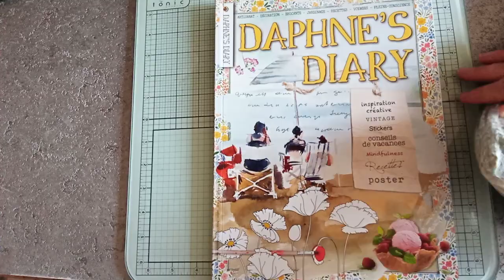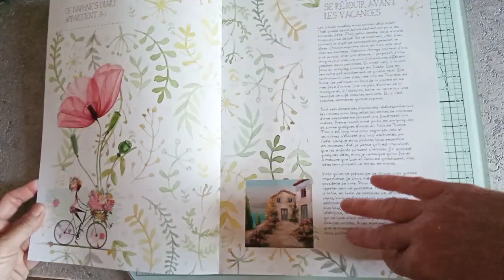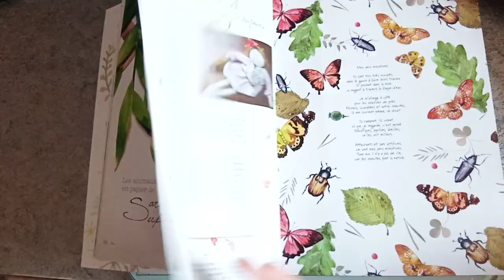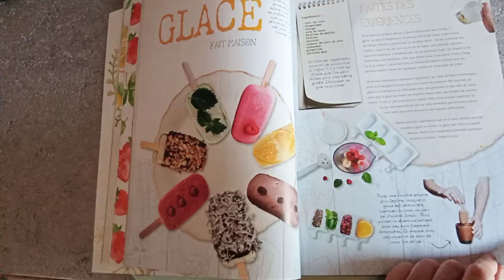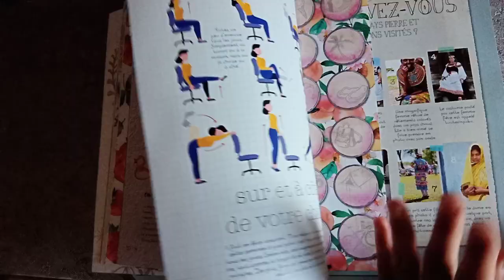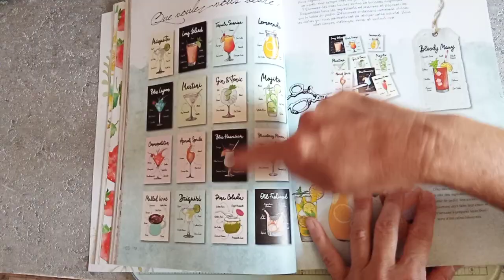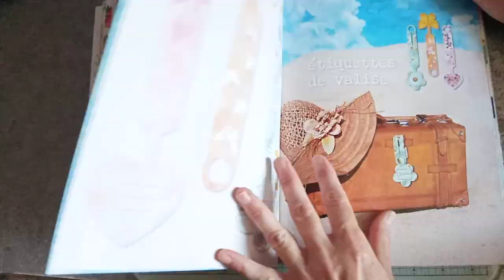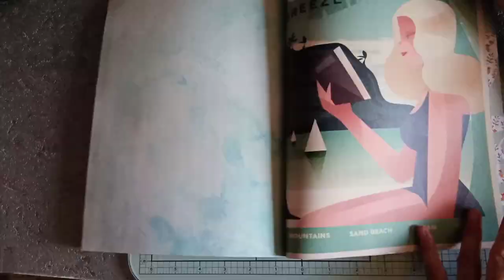MAGAZINE DAPHNÉ'S DIARY ÉTÉ 2023